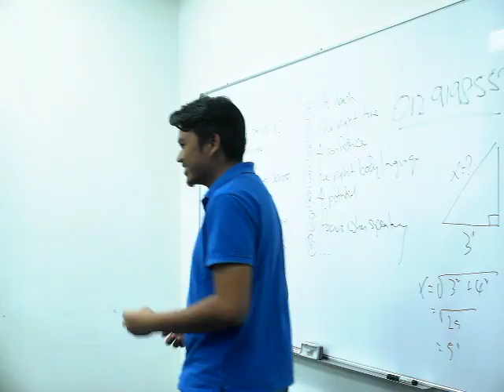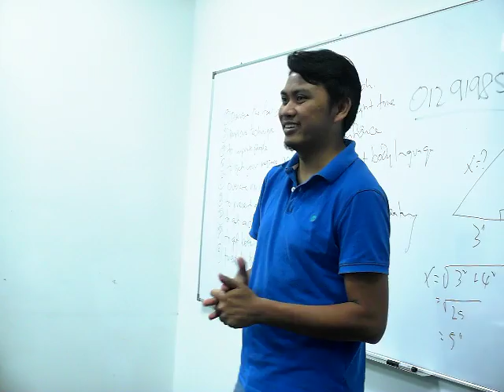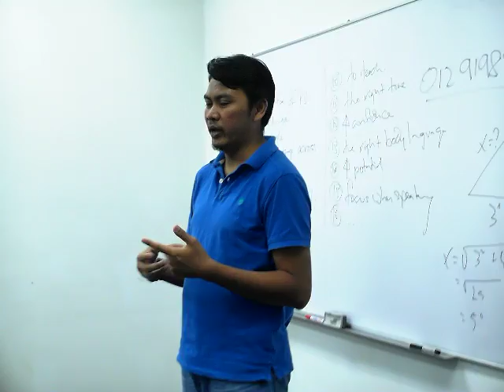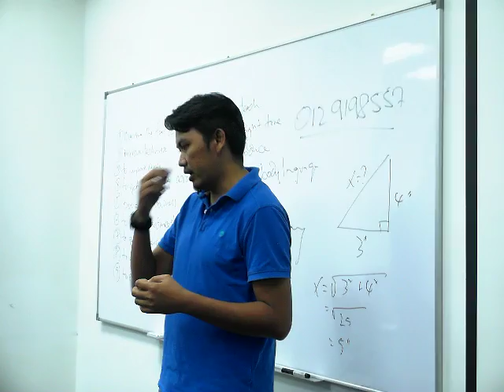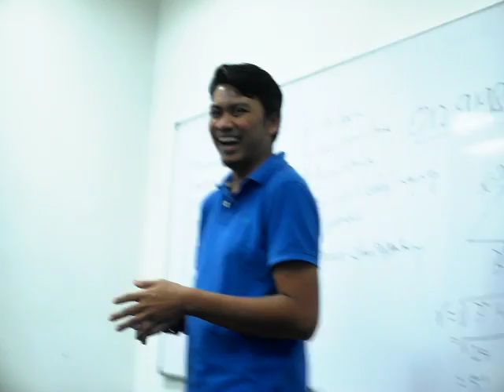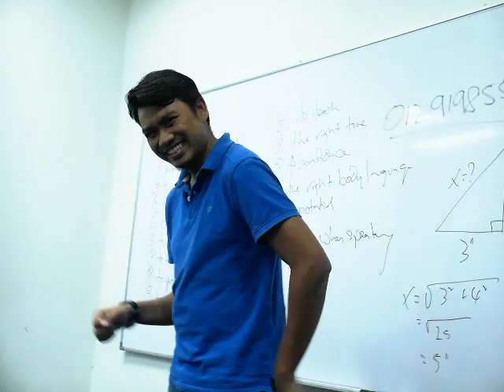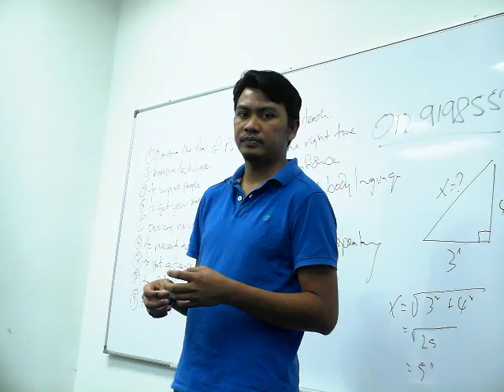Public Speaking Practice Nabil 1